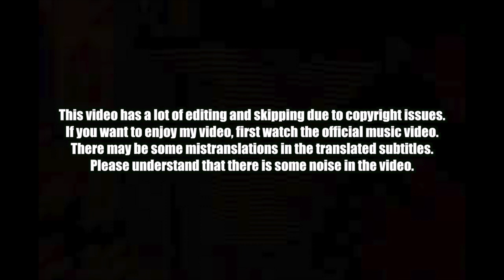🇰🇭🇰🇷🔥Korean Hiphop Junkie react to G-DEVITH ‘ Emperor ‘ ចក្រពត្តិ (ENG SUB)